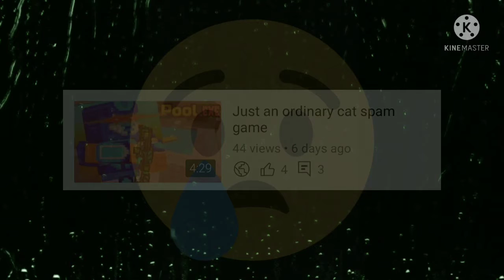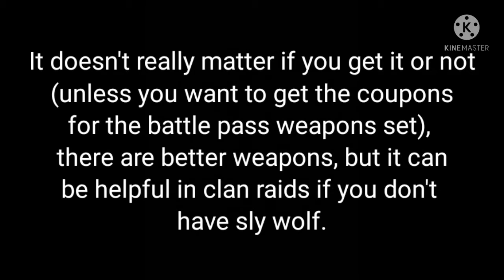Virtual Concert damage test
Hi there!
In this video I will damage test Virtual Concert to see if it's worth doing the battle pass challenges to get it.